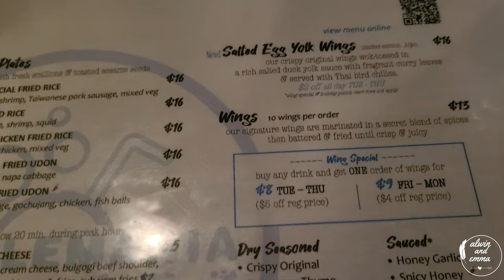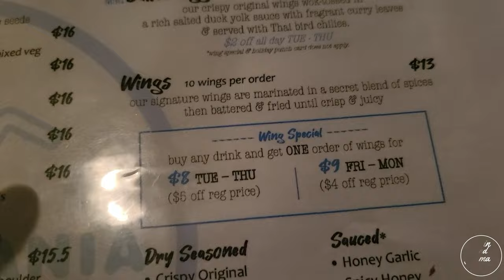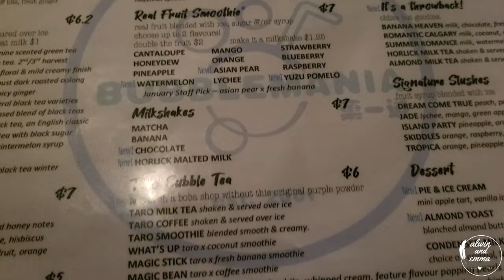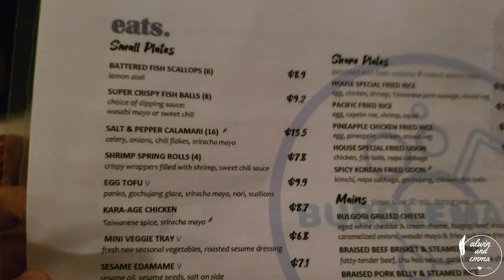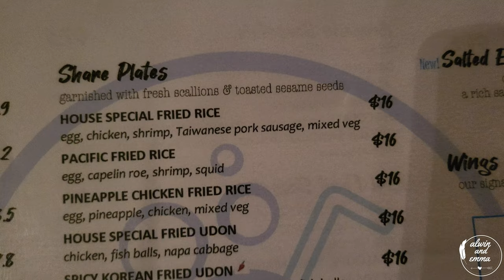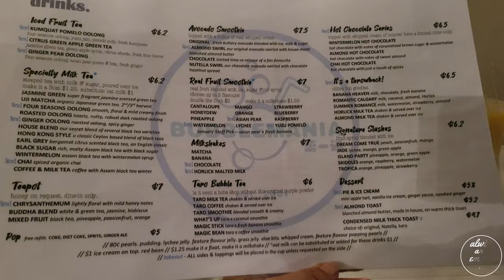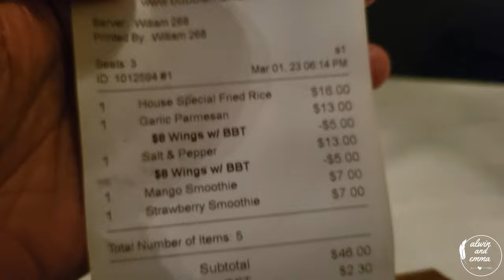CHICKEN WINGS IN CANADA | BUBBLEMANIA CAFE | BUHAY CANADA VLOG#97